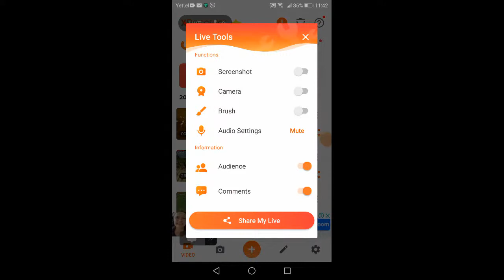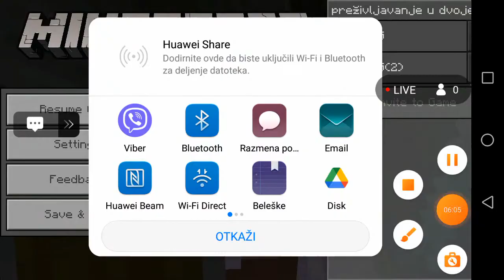stream 3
XRecorder# Best screen recorder and live stream maker. XRecorder helps you capture fantastic moments and share your experience with the world. V2.3.0.2